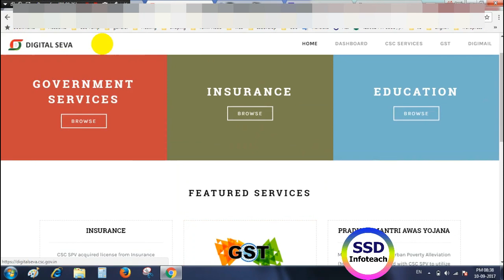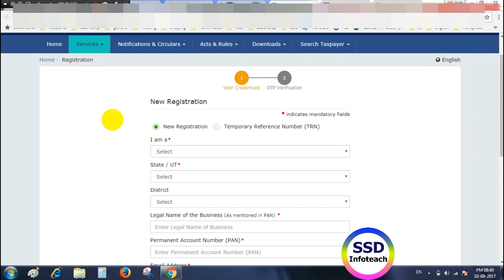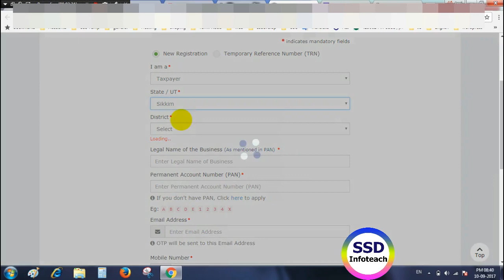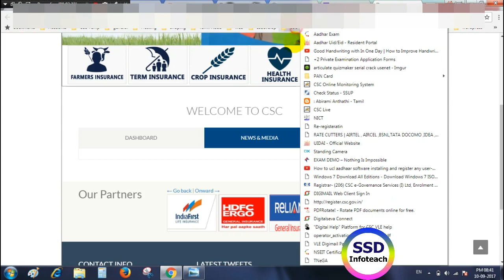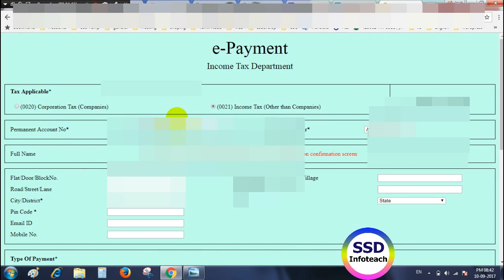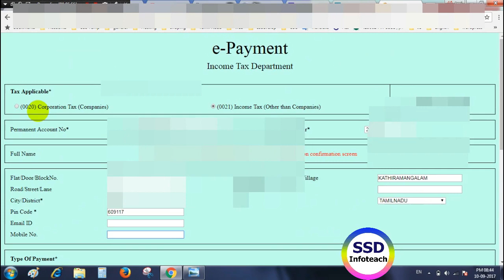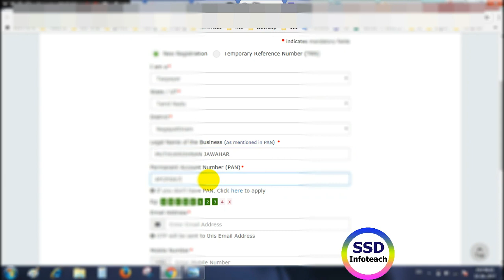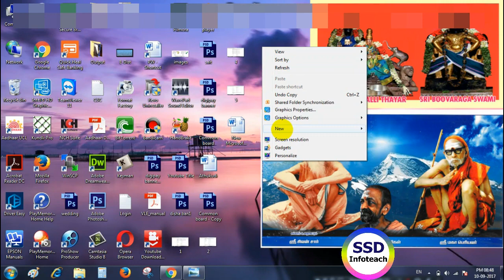GST Registration PART 1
gst in tamil, gst registration process in tamil,  gst registration process csc in tamil, csc gst registration tamil, csc gst registration ssdinfoteach, csc vle gst registration in tamil, gst apply in csc tamil.